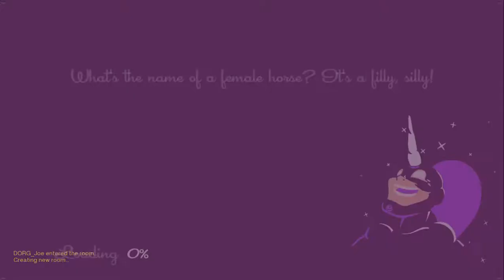Factory Works Level Design - Speedrunners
My attempt at creating a challenging level design for the game Speedrunners. This clip was recorded while playing with a friend @ankurama (Pro player). We play a couple of laps to showcase all the various places and traps that the level has to offer. This level is targetted towards players with Intermediate skill levels.